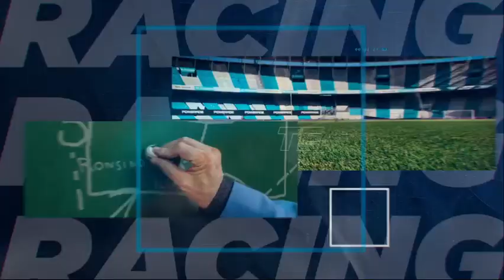Racing Online: Desde el Cilindro 22.05.2023 ¡EN VIVO!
Los lunes y viernes, de 18 a 19, disfrutá Desde El Cilindro. Con la conducción del Tano Coccimiglio y gran equipo.